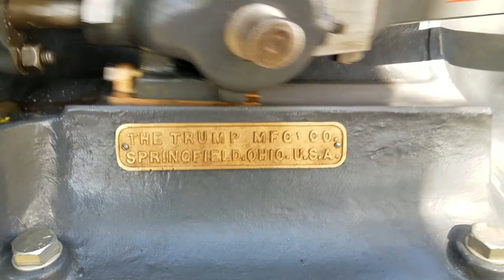Steam drag saw, Choteau